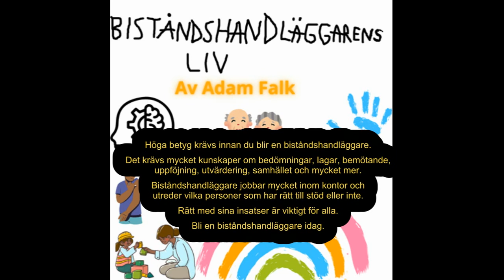Biståndshandläggarens Liv av Adam Falk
Här är en informationsvideo om hur man blir en biståndshandläggare.